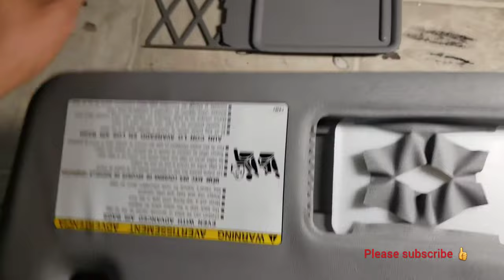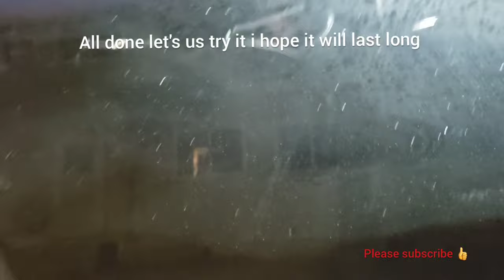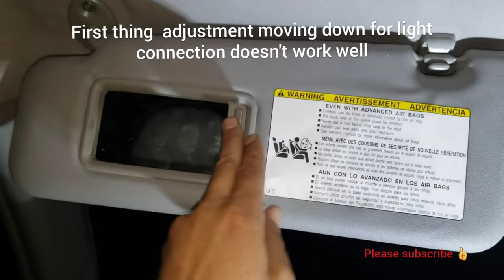Sun Visor Problems Is It Repairable? Let's Find Out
Toyota highlander hybrid limited 2009
sun visor or shield doesn't hold up loosed
try to fix it but it's not repairable

What if the sun visor is broken beyond repair? If your visor is completely dislocated due to broken parts or stripped screws, you can pick up a generic sun visor repair kit at most auto supply stores, but a replacement visor most likely won't match the other visor in your car.

Just was thinking about this visor thing again - its likely the loosening has to do with the plastic wearing down (the part that is in the visor component). Once the warranty runs out, what are you going to do then? It's likely going to happen again.

welcome to multi channel services and entertainments
Thank you 😊 So much 💖 Please check out this multi channel YouTube we upload new video everyday you may like one video or so and consider subscribe or like and share 😀 😉 comments
I am sharing my 30 years experience and knowledge as handyman to public youtube viewers hopping to help people solve things to find out why and how, my goal is to make this multi channel 😀 better so I maybe make some money for living for my family since I had to quit my job because of health problems and by the way we are big family with no income since 2 years ago so by your subscription and like or share means a lot ❤ to us means you are supporting big poor family 👪 best regards